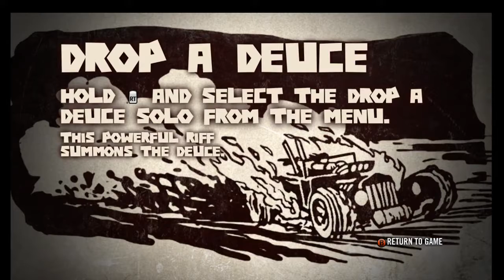Let's Play Brutal Legend 02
You guys told me you want more Brutal Legend so here it is! Part 2!